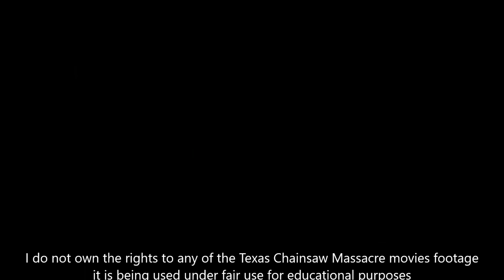Texas Chainsaw Massacre Franchise Ranked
In this video I rank the movies of the Texas Chainsaw Massacre franchise the way I see it, you're gonna be shocked by which one takes the top spot!

For early access to videos and podcasts